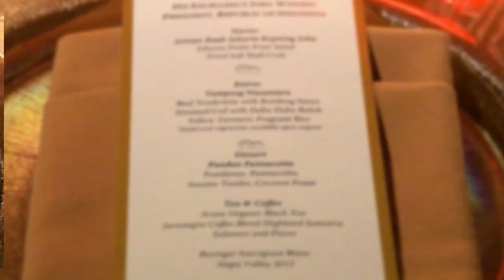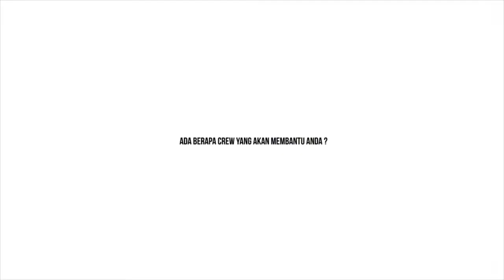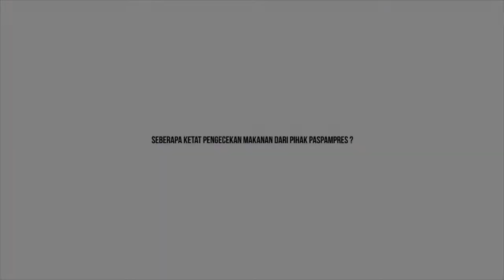Cita Rasa Nusantara, Pola Saji Internasional untuk RI 1 ala Chef William Wongso.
Untuk menyambut Presiden Joko Widodo dalam kunjungan resmi pertamanya ke Amerika Serikat, pihak Kamar Dagang AS menyelenggarakan jamuan makan malam kehormatan bagi sang RI 1.